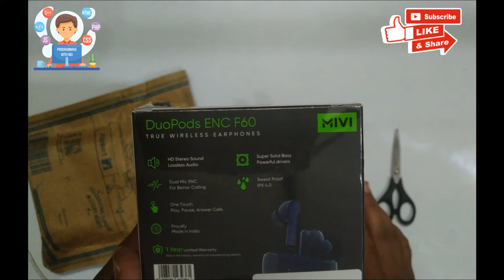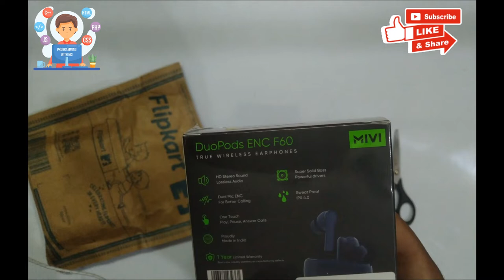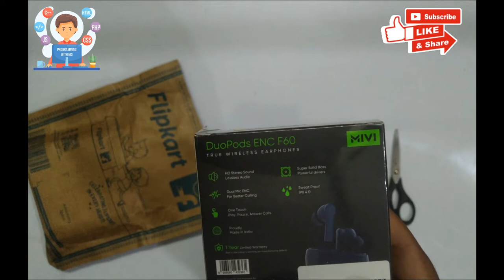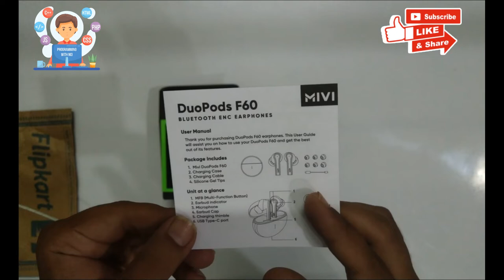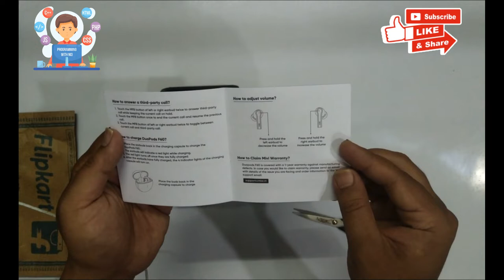MIVI F60 DUOPODS UNBOXING, REVIEW, SOUND AND MIC QUALITY TEST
13:29 INDOOR CALLING TEST
14:37 OUTDOOR CALLING TEST
16:03 DUOPODS FITTING AND SOUND QUALITY TEST